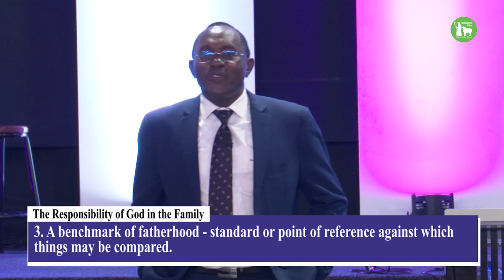Roles & Responsibility of Family Part 2 - By Bishop Stanley Mwalili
We are still on the magnificence of family series. today we are going over the roles and responsibilty of family. Getting the divine picture of what God intended when He created family.